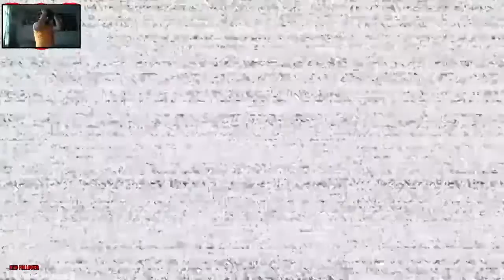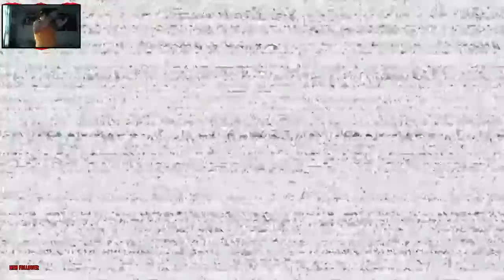FNAF VR IS NOT FUN!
Listen to my new song Night!